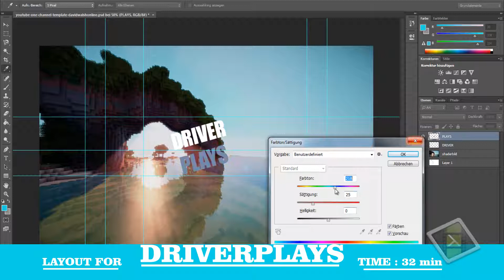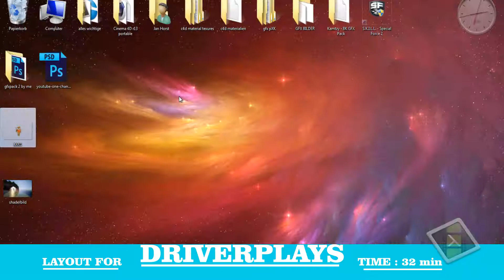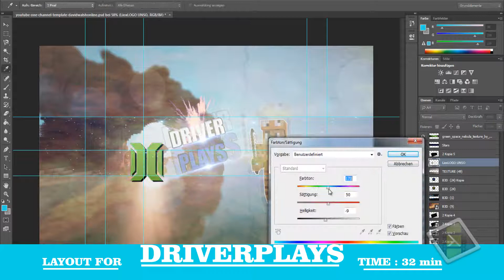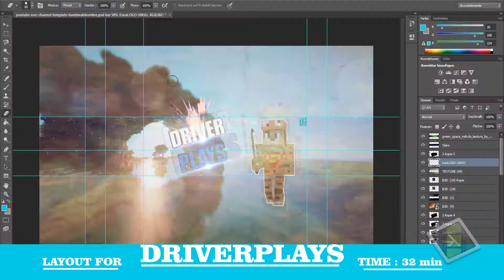Banner for DriverPlays [HQ] #2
is coming :)